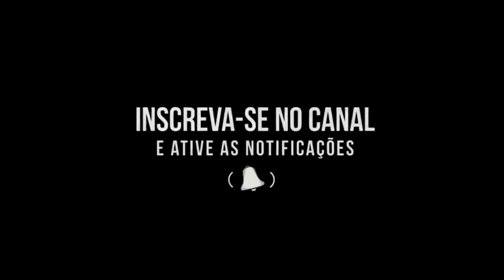TONY CANABRAVA 2021- 12 MÚSICAS NOVAS - PRA BATE NOS PAREDÃO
ED MUSIC CDS O MORAL
ED CDS

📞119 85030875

ESCREVA-SE NOS MEOS CANAIS

☢ para ficar por dentro de todos os lamçamentos:

1- se escreva no canal⛔
2- ative as notificações🚫
4- comente:⬆️
5- compartilhe com os📵